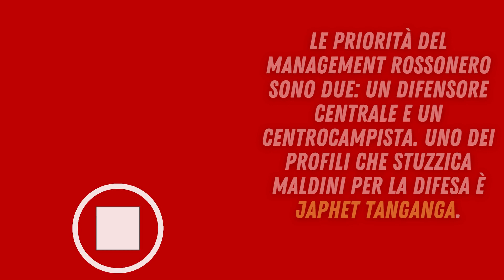Calciomercato Milan: NUOVO PROBLEMA per TANGANGA!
Il Milan, in questi ultimi giorni di mercato, è al lavoro per completare la rosa con almeno altri due innesti da regalare a Stefano Pioli.

Le priorità del management rossonero sono due: un difensore centrale e un centrocampista. Uno dei profili che stuzzica Maldini per la difesa è Japhet Tanganga.

Il Milan spinge per trovare l’accordo col Tottenham, sulla base di un prestito con diritto di riscatto, formula non gradita agli Spurs.

A tal proposito, la pista che porta al difensore classe ’99, potrebbe clamorosamente sfumare. Il motivo è legato all’inserimento di un club di Premier League.

Come riferito da Calciomercato.com, il Nottingham Forest ha presentato un’offerta da 20 milioni al Tottenham per Tanganga. L’accordo tra i due club è quasi raggiunto.

Tuttavia, il giocatore preferirebbe il Milan che a questo punto dovrà cambiare le condizioni e fare uno sforzo (anziché il diritto di riscatto, i rossoneri dovranno trovare l’intesa almeno sull’obbligo di riscatto vincolato alle presenze).